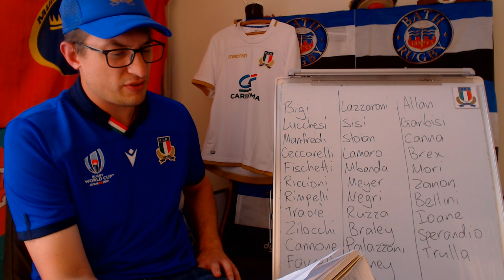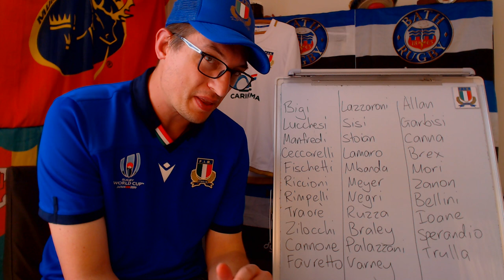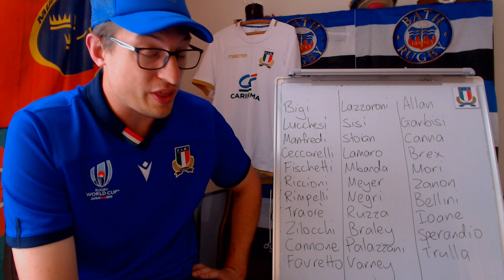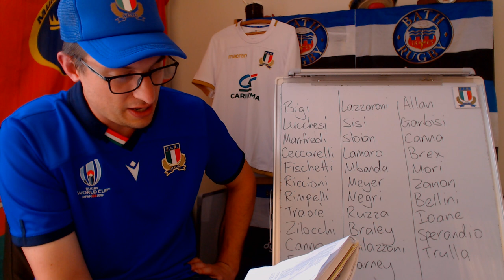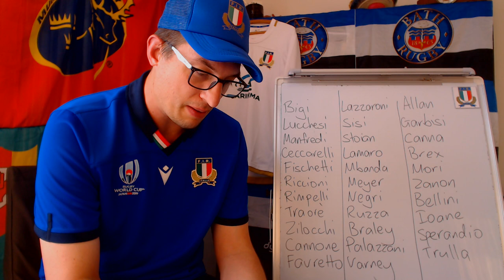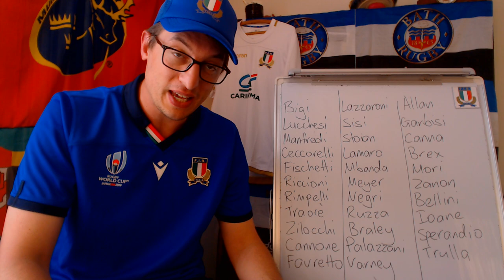Italy Name Squad for Six Nations 2021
A quick look through Franco Smith's Italy squad for the 2021 Six Nations